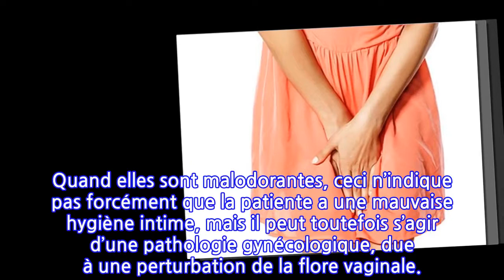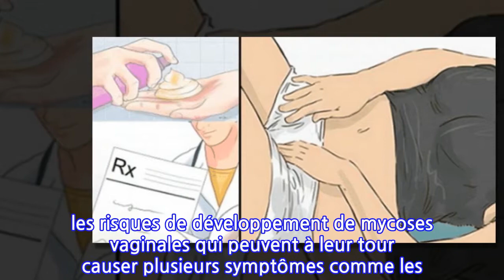3 astuces puissantes pour vous débarrasser des fortes odeurs intimes !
3 astuces puissantes pour vous débarrasser des fortes odeurs intimes !

Les odeurs intimes ont toujours été, et restent encore un sujet tabou. La plupart des femmes trouvent l’odeur de leurs parties intimes désagréables et essaient de s’en débarrasser en usant et abusant de produits d’hygiène. Erreur ! L’odeur intime est, comme toutes les odeurs corporelles, naturelles. Elle peut être plus forte chez certaines femmes, mais n’est en aucun cas un signe de mauvaise hygiène.